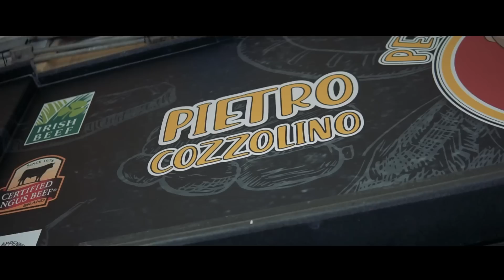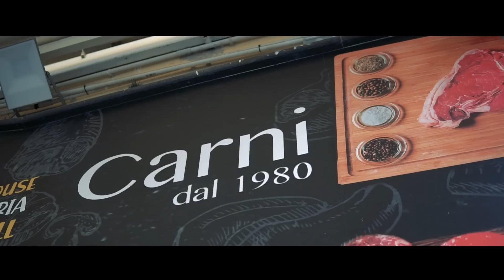ROSY REY. ft Gino Coppola ft Enzo Belli (Pietro Cozzolino) Parodia 2020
Song :Pietro Cozzolino (Parodia)
Autori:G.Coppola/E.Belli
Arrangiamenti:Gino Coppola
Mix: Rosario Assentato
Sax: Rocco di Maiolo